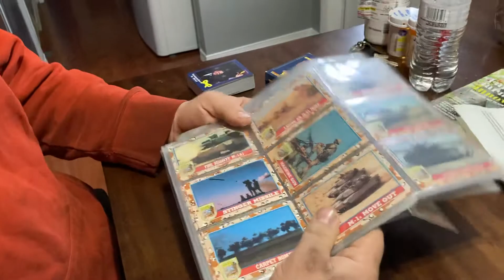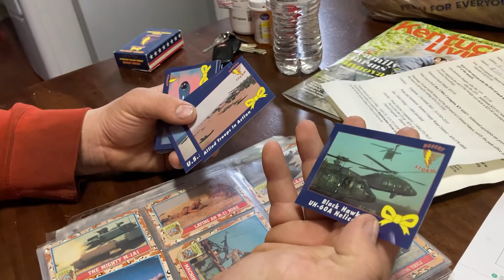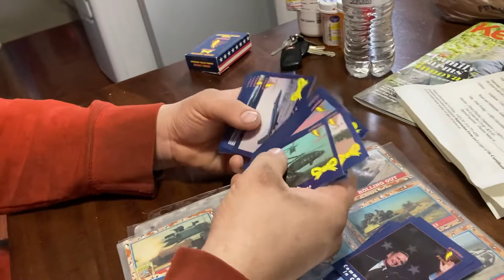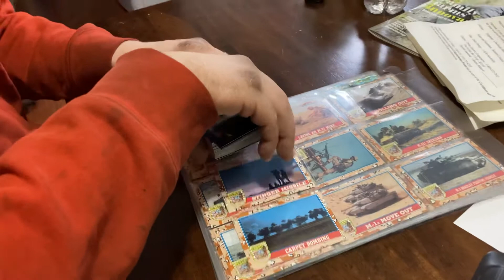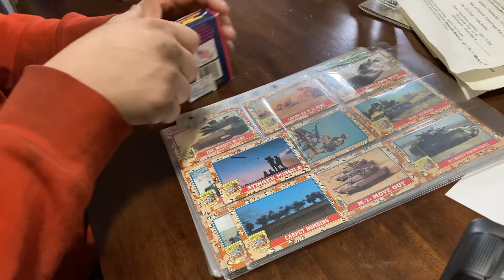Desert Storm Card Collection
Just wanted to show off a new collection of mine